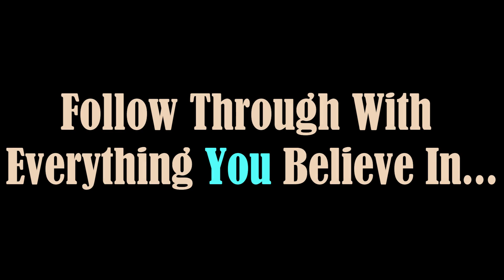~ Follow Through ~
Peace Comes From Within You. It Is You. Step Into Your Light, It’s Your Time Now, Peace.🖤🫵🏽🤲🏽🌎